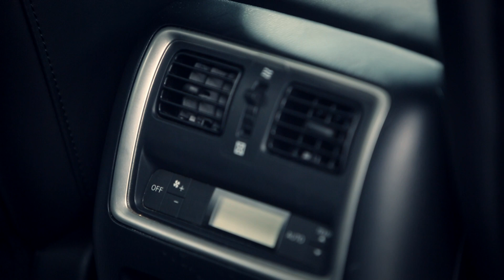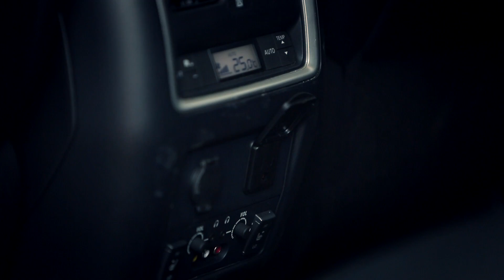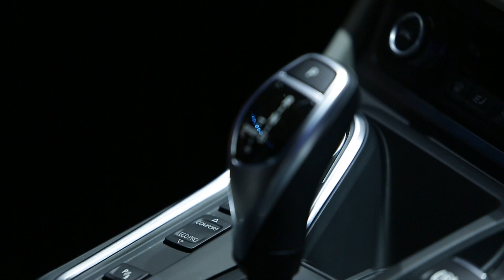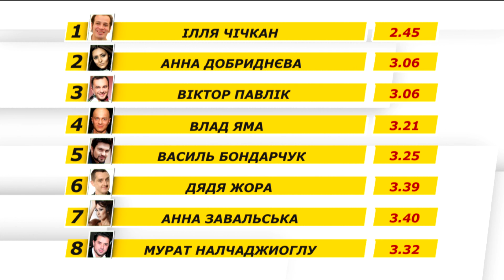Автошоу 'Тачки'. Сезон 2, випуск 10. Infiniti JX 35 та BMW A8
Сьогодні в програмі ви побачите клубний автобус для карпатської сільської команди. «Infiniti JX 35» відвозить хлопців на матч до іншого села. «BMW A8» - сміливий крок від виробника... Машина Тома Круза нарешті йде на конвеєр.

Найвідоміший турецький чоловік України -- Мурат на пекельній трасі на позашляховику по вітчизняних горбах.